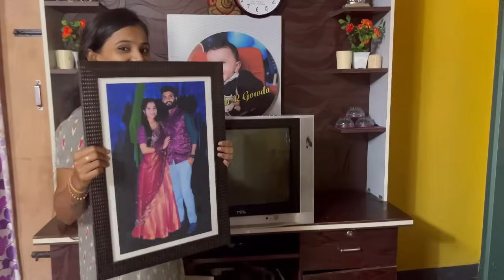My home tour 🏡 ರಂಜನ್ ಮನೆ ನೋಡಿ ಹೇಗಿದೆ…!